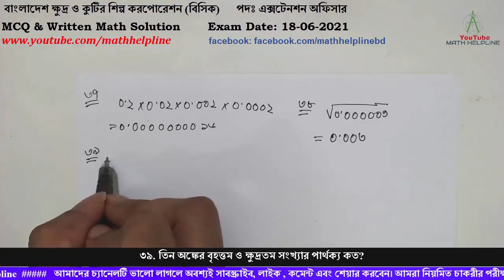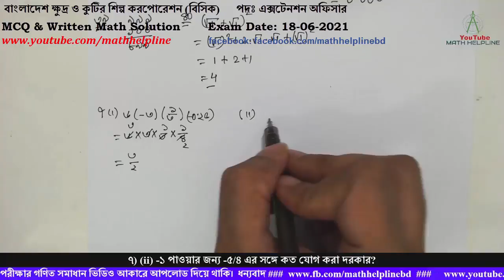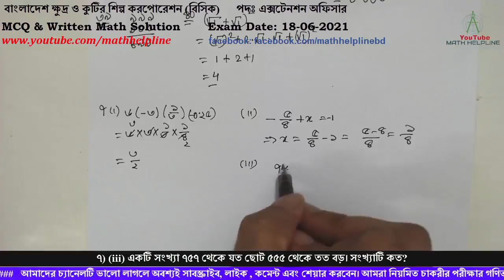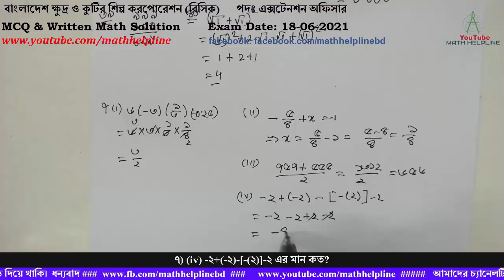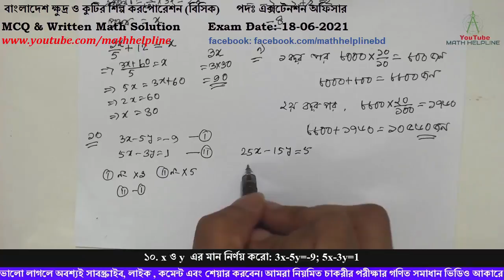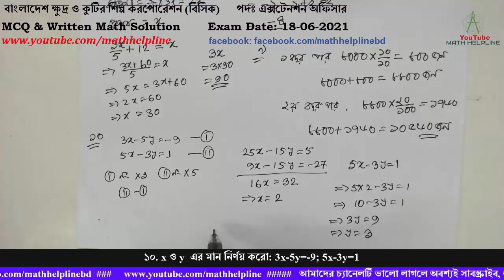বাংলাদেশ ক্ষুদ্র কুটির শিল্প করপোরেশন (বিসিক) পদঃ এক্সটেনশন অফিসার MCQ & Written Date: 18-06-2021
mathhelpline mathhelpline বাংলাদেশ ক্ষুদ্র ও কুটির শিল্প করপোরেশন (বিসিক)
পদঃ এক্সটেনশন অফিসার
MCQ & Written Math Solution
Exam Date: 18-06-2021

৩৭.. ০.২ x ০.০২ x ০.০০২ x ০.০০০২ =কত?
৩৮. √0.000009 =কত?
৩৯. তিন অঙ্কের বৃহত্তম ও ক্ষুদ্রতম সংখ্যার পার্থক্য কত?
৪০. √1 + √1 এর কর্গ কত?
৭) (i) ৬(-৩)(১/৩)(-০.২৫)=কত?
৭) (ii) -১ পাওয়ার জন্য -৫/৪ এর সঙ্গে কত যোগ করা দরকার?
৭) (iii) একটি সংখ্যা ৭৫৭ থেকে যত ছোট ৫৫৫ থেকে তত বড়। সংখ্যাটি কত?
৭) (iv) -২+(-২)-[-(২)]-২ এর মান কত?
৮. কোনো একটি স্কুলের শিক্ষক-শিক্ষিকাদের মধ্যে ২/৩ অংশ মহিলা। পুরুষ শিক্ষকদের ১২ জন অবিবাহিত এবং ৩/৫ অংশ বিবাহিত। ঐ স্কুলে মোট শিক্ষক শিক্ষিকার সংখ্যা কত?
৯. একটি শহরের জনসংখ্যা ৮০০০জন। প্রথম বছরে জনসংখ্যা বৃদ্ধি পায় শতকরা ১০ জন এবং দ্বিতীয় বছরে শতকরা ২০ জন। ২ বছর পরে জনসংখ্যা হবে?
১০. x ও y  এর মান নির্ণয় করো: 3x-5y=-9; 5x-3y=1